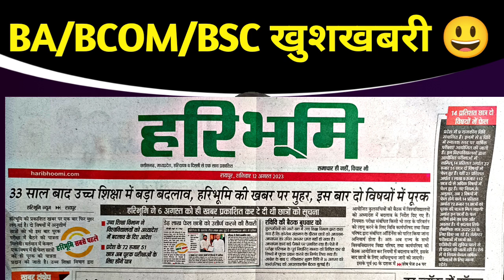फैल वाले होंगे पास new scheme है जाएंगे Next Class मे || Ba/bcom/bsc 2 subject supplementary news